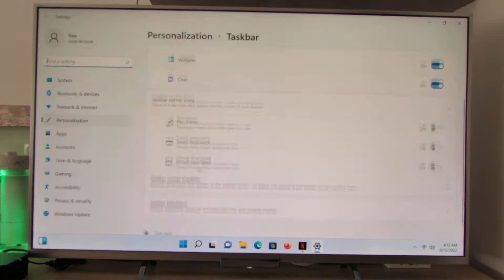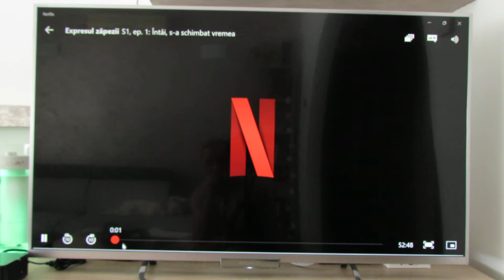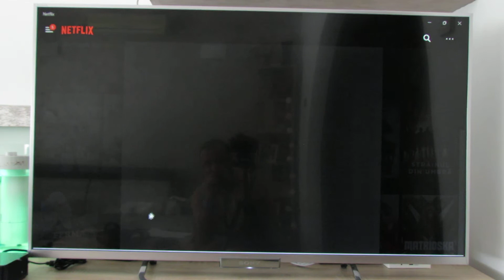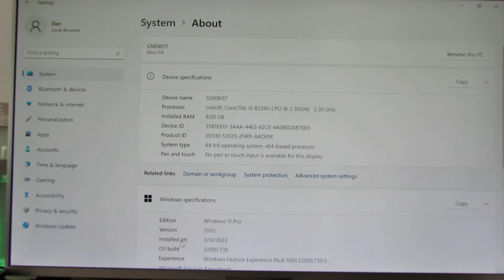Netflix running great on Geekom Mini IT8 GM08i5T 8GB RAM 256GB ROM Windows 11 Pro Mini PC